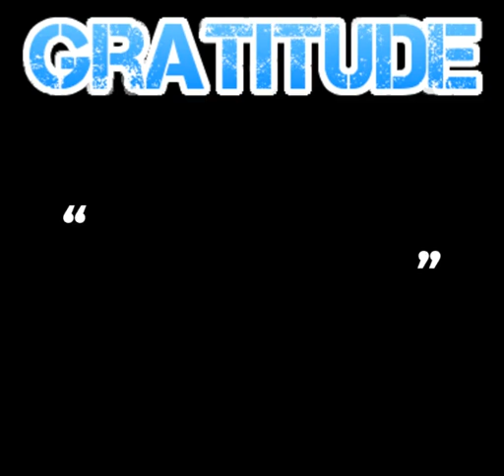Promises2Keep #8 | Start With Gratitude | David Muller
We hope you find value in our videos. More more content from David & Alisa Muller